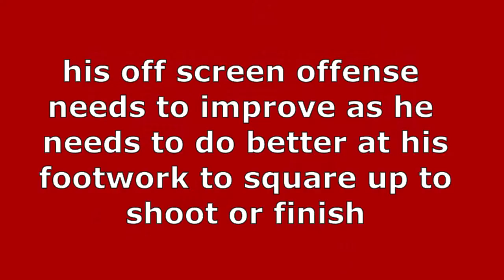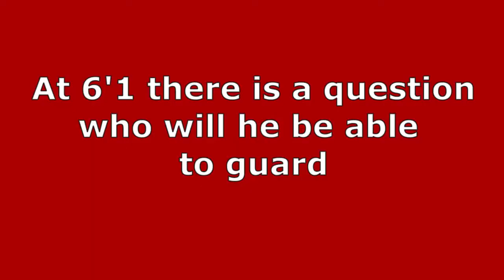Jalen Crutcher Weaknesses Scouting Reports